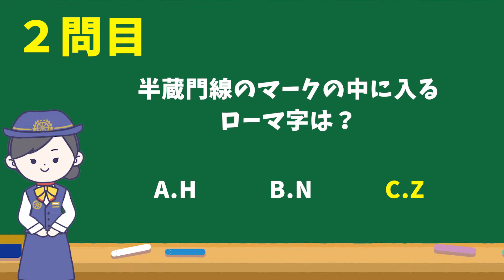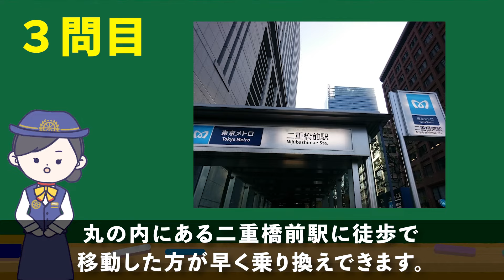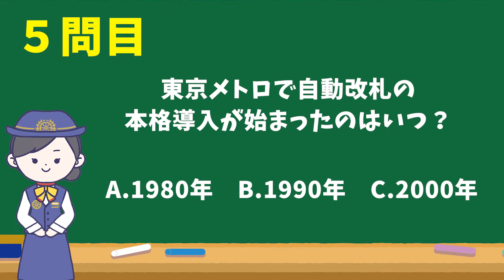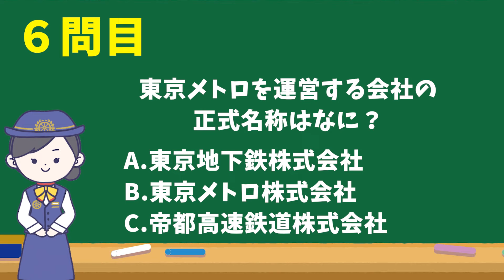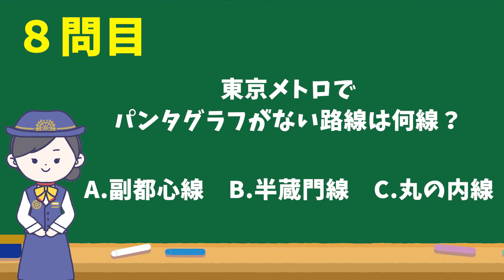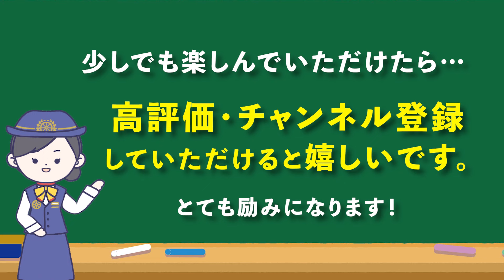東京メトロクイズ【全8問題】都民なら全部解けて当然！？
東京を蜘蛛の巣のように走る東京メトロのクイズを8問作りました。
鉄道マニアはもちろん、東京都民なら全問解けて当然？の問題です。
何問かはマニアでも激ムズの問題も含まれています。
全部解けたら東京メトロマスターです！